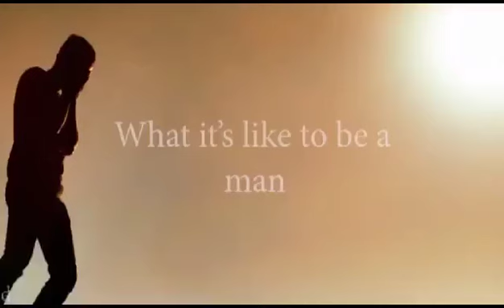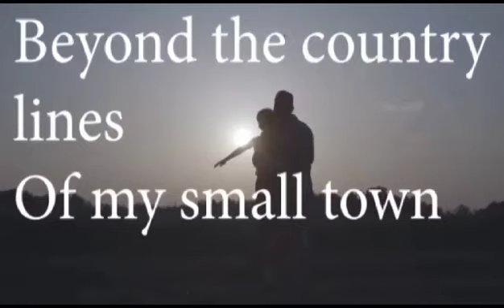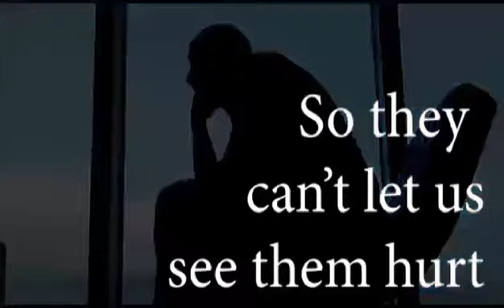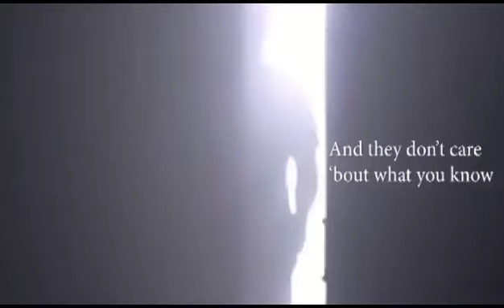To Be A Man Dax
Lyrics
Unconditional love for women, children and dogs
There's no respect for you if you ain't paid
And find a woman that you love and give her your last name
'Cause we'll embody what we do and start a generational curse
And that's when they start cryin'
That's why we feel
We can't hide ourselves
We don't expect you to understand
We just hope we can explain
And you don't care 'bout what we know (care 'bout what we know)
It's not 'bout how we feel
But what we provide inside that home (inside that home)
That home

SME
On behalf of: Records/Columbia